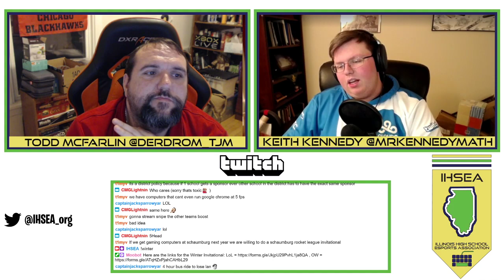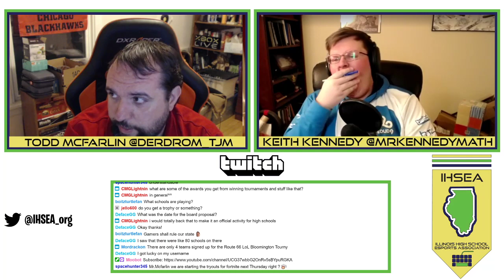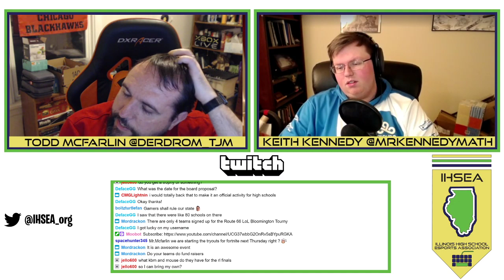Follow up questions for Preseason and Rocket League Finals! | IHSEA Podcast 19/20 | Episode 9